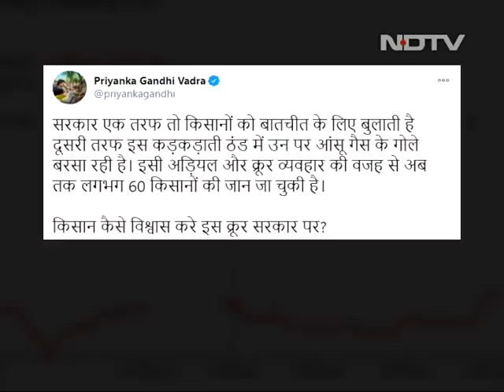No Headway In Farmer-Government Talks As Both Sides Stick To Stand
The deadlock over the repeal of the contentious farm laws persisted today, with the Centre and the farmers unable to come on the same page. In the seventh round of meeting that's still on, the farmers' representatives refused to climb down from their demand. The government also refused to budge from its stance.